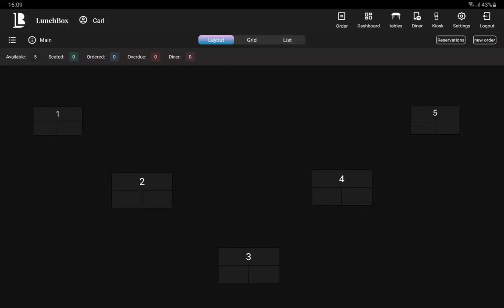Remove Item, after Bill Closed